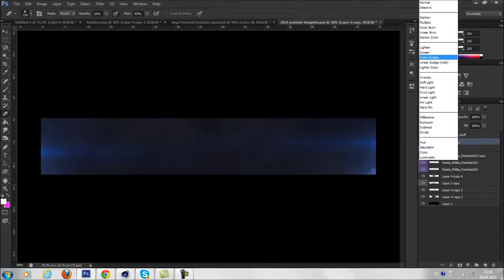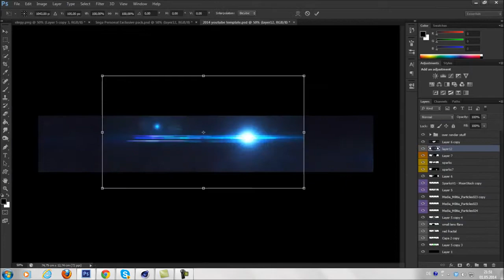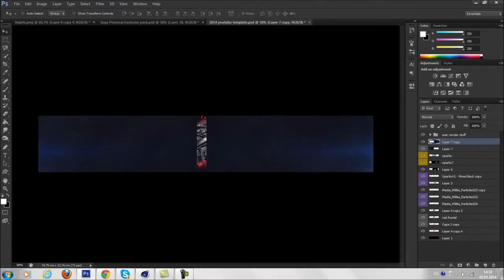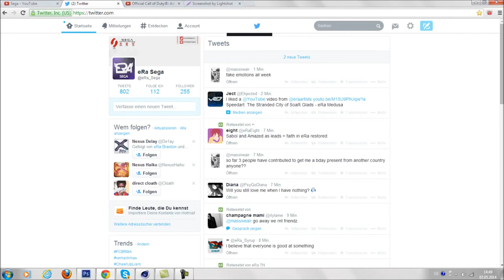eRaArtists 3 in 1 - Sega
Welcome one of the best 3d social media designers out there at the moment, sega! We can't wait to see what else he uploads in the future!